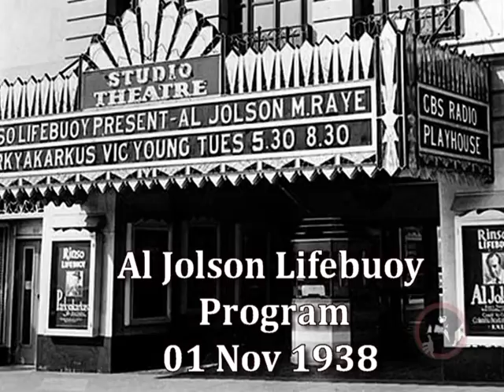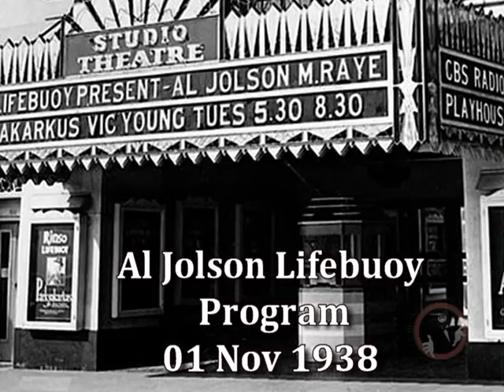Al Jolson and Al Smith on Lifebuoy Program - 01 Nov 1938 - video podcast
Posted by the International Al Jolson Society, this is an excerpt of the 01 Nov 1938 Lifebuoy Program starring Al Jolson with guest Gov. Al Smith.  This is the closing segment of the program, with Al Jolson going over old times with the former Governor of New York, Al Smith.  Al Jolson concluded the
segment with a rendition of "Avalon."  The audio is illustrated with photos of Mr. Smith and Mr. Jolson, original and composite, to give a feel for the broadcast. This is, of course, just a sampling of the material in the half-hour radio show. The complete broadcast, along with other Jolson radio shows, is available at the Official Al Jolson from its posting in November through the end of December.  Join the IAJS for this, and much more, material of the World's Greatest Entertainer, from our Facebook page or website.